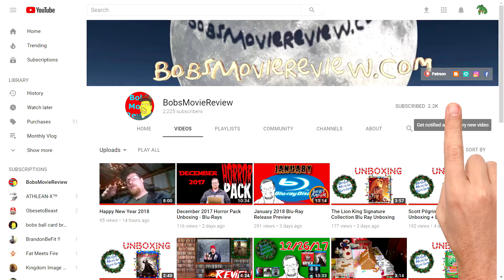The Lodgers Review (2017) - Drama - Horror - Romance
- The Lodgers
Drama, Horror, Romance
Rated R , Runtime 1H 32M
Rating 5.2/10 , Bob's Rating 6.5/10
Director Brian O'Malley
Stars Charlotte Vega, David Bradley, Moe Dunford, Bill Milner,
Eugene Simon, Dirdre O'Kane, Roisin Murphy, Emmet Kelly,
Anthony Murphy, Emma Whelan, Brendan O'Rourke, Elijah Egan,
Morgan Mr. Montague, Ronan Byrne, Jack O'Malley

The Lodgers Review